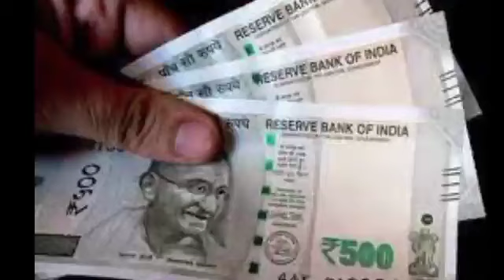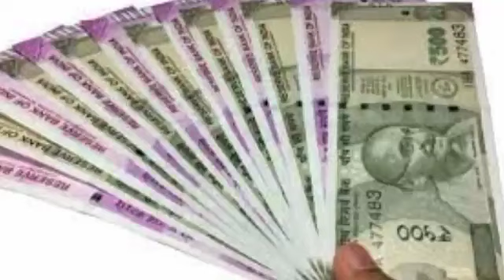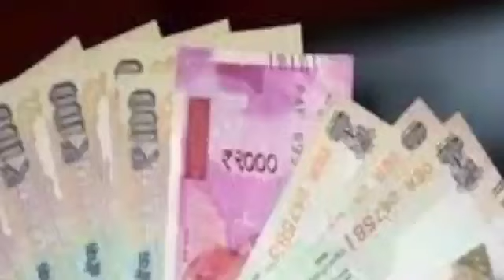வீட்டில் எக்கசக்க பணக்கஷ்டமா?இந்த 7 மங்கள பொருட்களை இனி இப்படி பயன்படுத்துங்கள்..பண நெருக்கடி தீரும்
வீட்டில் எக்கசக்க பணக்கஷ்டமா? இந்த 7 மங்கள பொருட்கள் இருந்தால் அதை இனி இப்படி பயன்படுத்துங்கள்.. எல்லா பண நெருக்கடியும் தீரும்..

வீட்டில் துளசி செடி வைத்திருப்பவரா?? கடன் காணாமல் போக, செல்வ கடாக்ஷம் பெருக செடியில் இந்த பொருளை வைத்து வணங்குங்கள்: